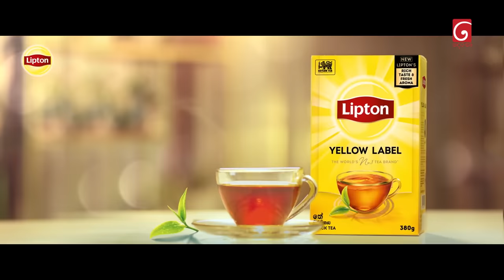Deweni Inima (දෙවෙනි ඉනිම) | Season 02 | Episode 117 | 19th March 2024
Producer : Chamika Mendis